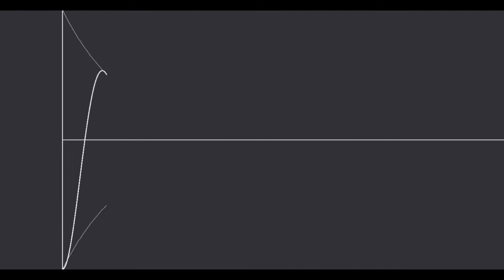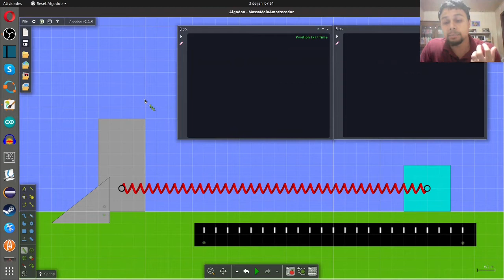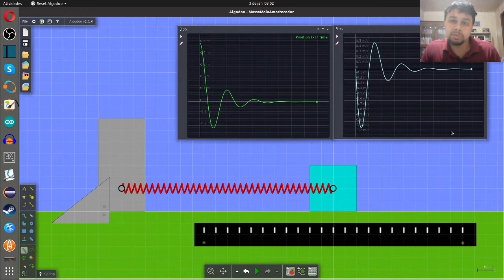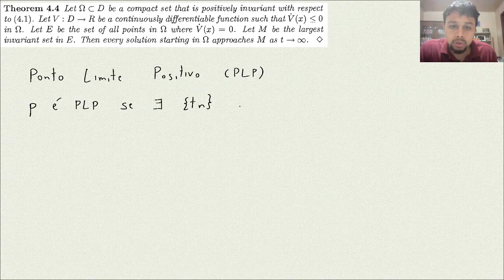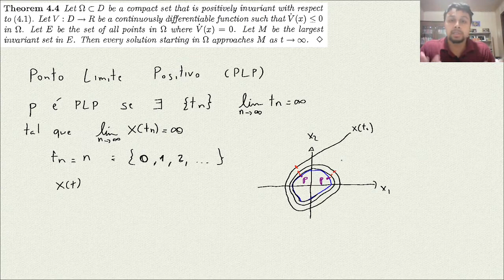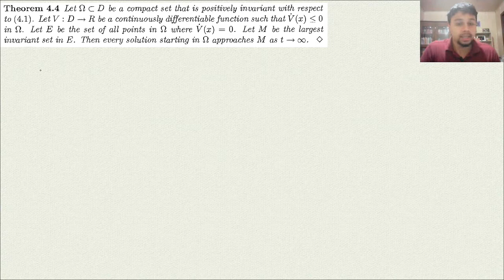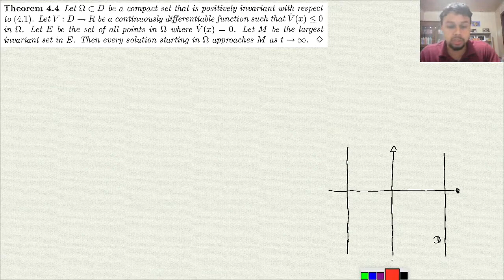Princípio da Invariância de LaSalle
Neste vídeo eu falo sobre o princípio da invariância de LaSalle, um teorema auxiliar muito útil para demonstrar a estabilidade assintótica de sistemas não lineares quando apenas o Teorema de Lyapunov não é suficiente.

Aqui você vai ver:
00:41 - Exemplo inicial e tentativa de resolução pelo Teorema de Lyapunov;
10:51 - Enunciado do Teorema de LaSalle;
11:55 - Conceito: ponto limite positivo;
17:50 - Conceito: conjunto limite positivo;
18:55 - Conceito: conjunto invariante;
21:51 - Enunciado de um lema auxiliar;
23:02 - Prova do Teorema de LaSalle;
32:35 - Aplicação no exemplo inicial.